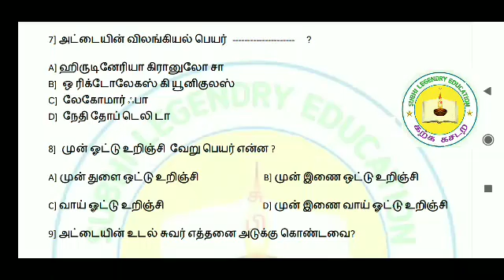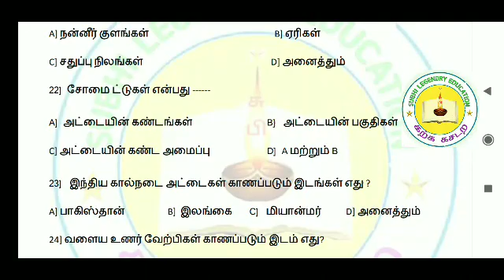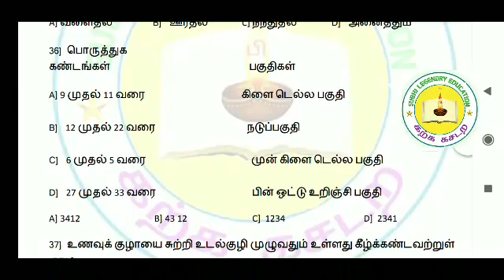ஆய்வக உதவியாளர் மாதிரித் தேர்வு 2 வினா PDF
ஆய்வக உதவியாளர் மாதிரித்தேர்வு நமது சேனலில் நடைபெற்று வருகிறது அதன் அடிப்படையில் மாதிரி தேர்வு இரண்டு வினா PDF பதிவிறக்கம் செய்திட கீழே உள்ள லிங்கை கிளிக் செய்யவும்

ஆங்கில வினாாவிற்கு தொடர்பு கொள்ளுங்கள் 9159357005